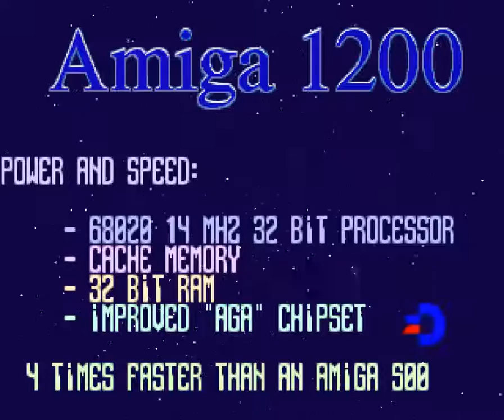Amiga Trackmo AGA : A1200 Point Of Sale - English / Digital (1993) (HD 50 fps)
HD update